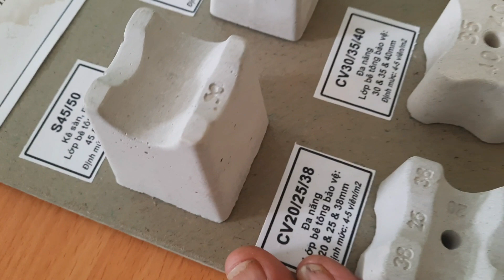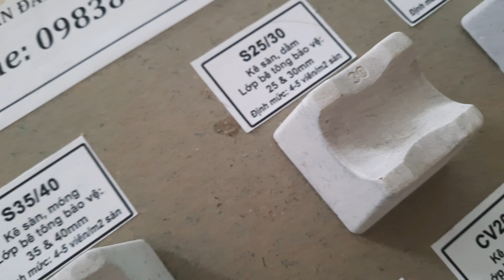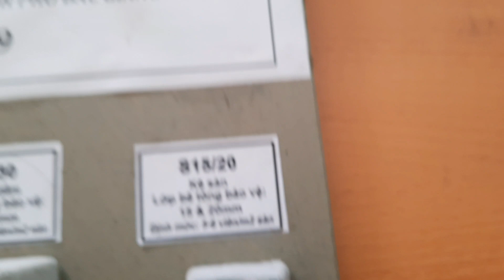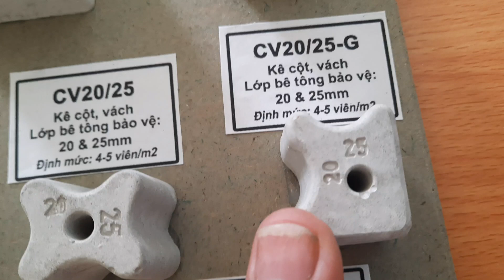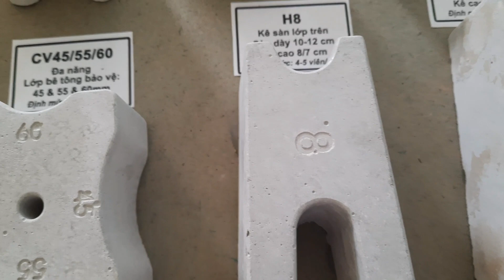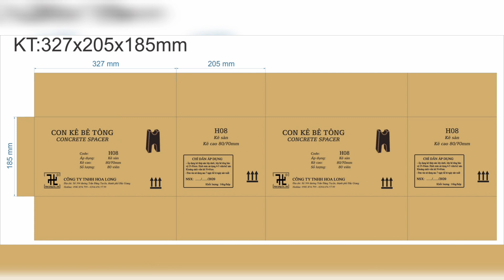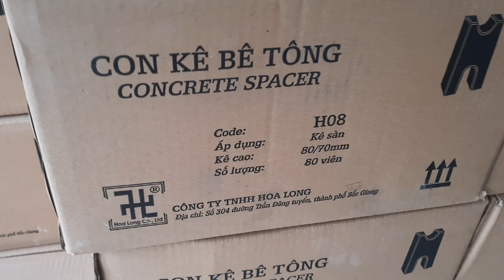Con kê Bê tông mác cao đóng thùng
Để thi công công trình nhanh hơn, chất lượng tốt hơn, giá thành phù hợp hơn.
Bút mực chia sẻ cùng các bạn một số mẫu con kê bảo vệ thép trong bê tông, quy cách đóng thùng và trọng lượng từng thùng.
Chỉ dẫn sử dụng cho từng loại.

Âm nhạc: Tiny People
Nhạc sĩ: Alexei De Bronhe